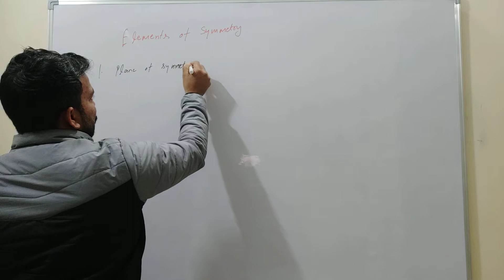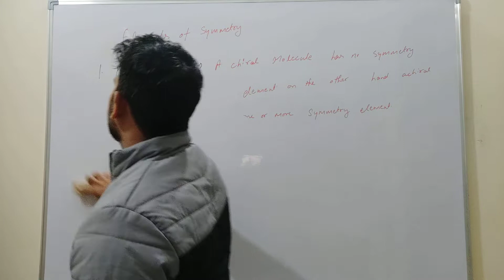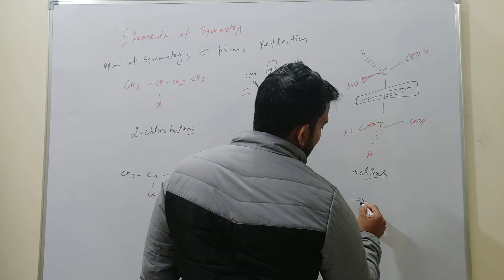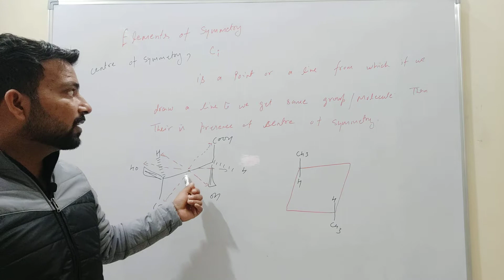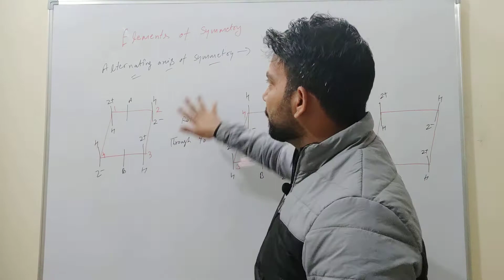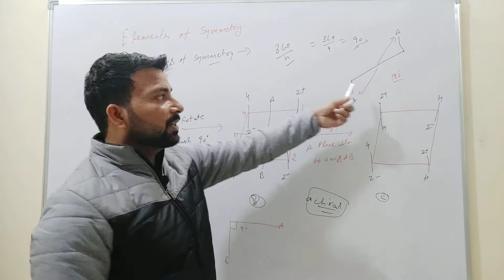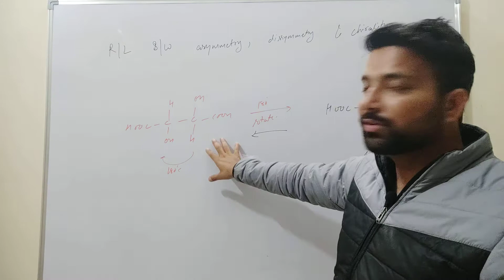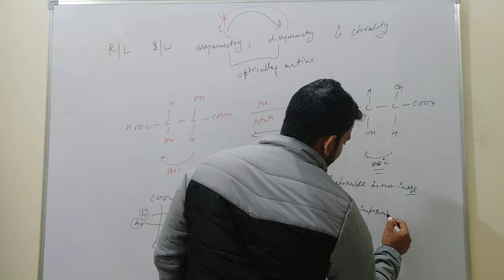Lect. 1.4. Elements of symmetry & R/L B/W asymmetry, dissymmetry and chirality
This video explains the elements of symmetry
1. Plane of symmetry
2. Centre of symmetry
3. Alternating axis of symmetry
and also the relation between asymmetry, dissymmetry and chirality